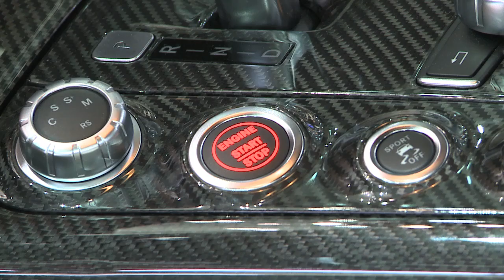BRABUS 700 Biturbo based on Mercedes SLS AMG - 2011 Geneva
The Brabus 700 Biturbo, based on the Mercedes-Benz SLS AMG, has hit the floor at the Geneva auto show today.

Engineers at the German tuner have devised their own twin-turbo system to fit to the SLS's V8 engine to achieve an output of 700 PS (514 kW / 690 bhp) and 850 Nm (626 lb-ft) of torque. The B63 bi-turbo system features a left-turning charger attached to the left side of the engine, as opposed to most right-charging, right-side fitted twin-turbochargers. This type of fitting allows for improved gas flow and dynamics.

Brabus also provides an intercooling system, performance exhaust manifold, sport air filter system, does an ECU remap and fits its own forged pistons that reduce the compression ratio to 9.0:1.